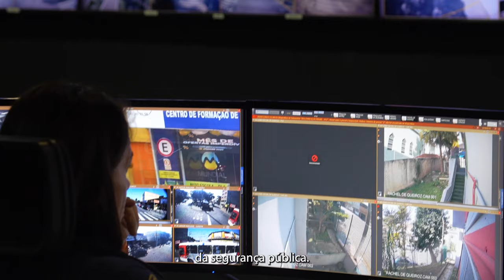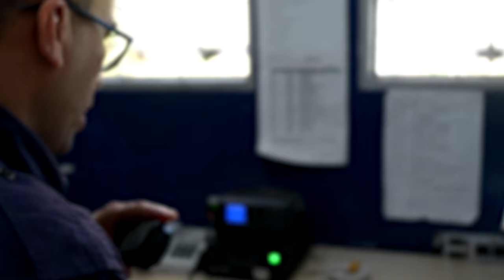MUNICÍPIOS NO CENTRO UM NOVO PACTO PARA A SEGURANÇA PÚBLICA